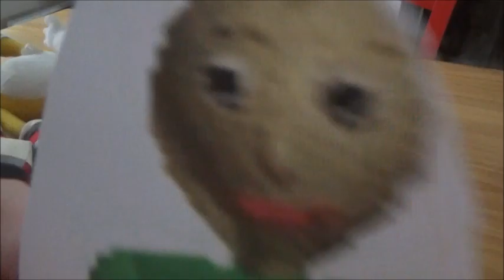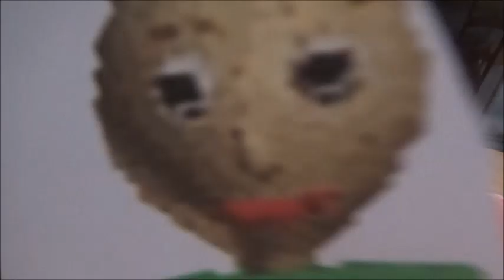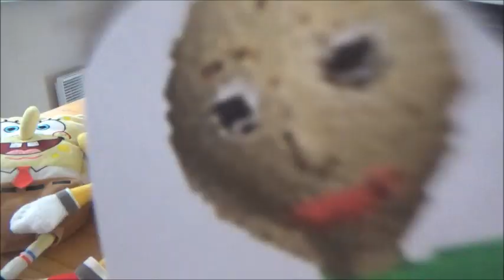Defi Extreme Basic Episode 8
titre de l'épisode 8 : c'est quoi ce Miaou ?!